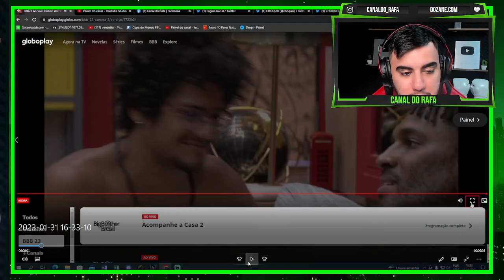CLIMÃO VAI PEGAR APÓS PAREDÃO... FRED NICÁCIO DIZ QUE VAI COMEMORAR COM A SAÍDA DO GABRIEL